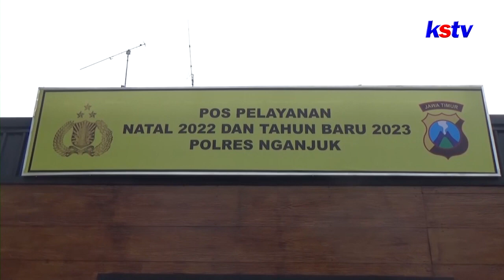NGANJUK - KAPOLDA JATIM APRESIASI KESIAPAN POLRES NGANJUK HADAPI NATARU 2023